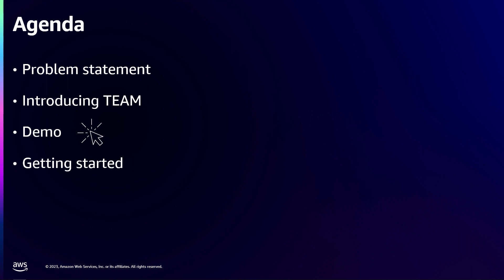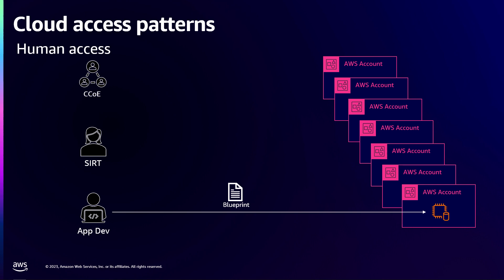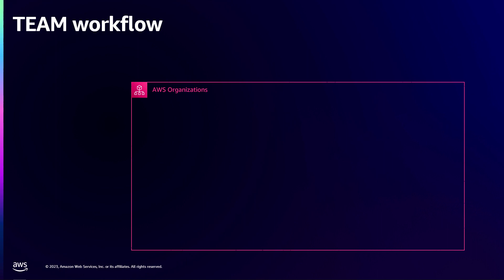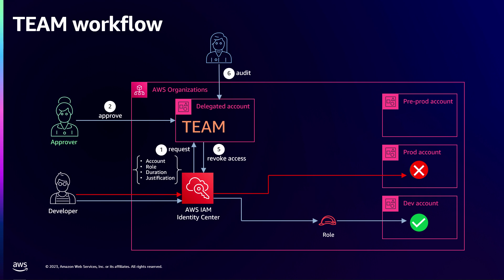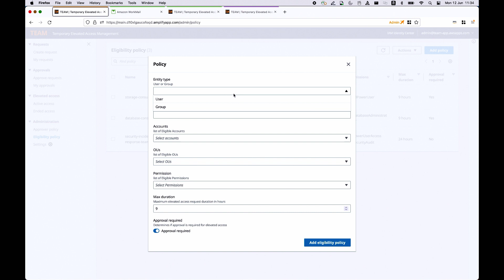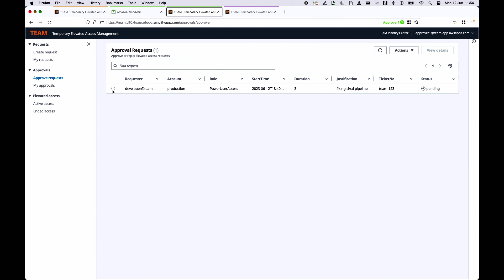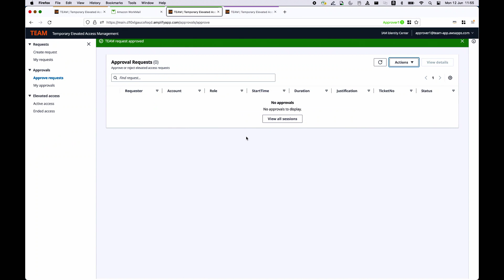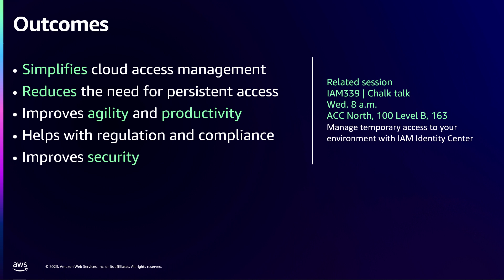AWS re:Inforce 2023 - Manage temporary elevated access with AWS IAM Identity Center (IAM323)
AWS customers want to minimize risks posed by misuse and abuse of privileged identities. As such, they require a mechanism for managing, auditing, and controlling elevated access within AWS. In this lightning talk, learn about a temporary elevated access management solution that integrates with AWS IAM Identity Center and allows you to manage approved, time-bound elevated access to your multi-account AWS environment at scale. The talk includes a demo of a single-page application (SPA) based on React.js and powered by AWS serverless services that allows you to create, approve, monitor, and manage elevated access requests with a few clicks.